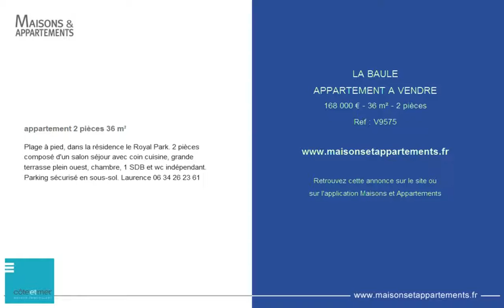LA BAULE - APPARTEMENT A VENDRE - 168 000 € - 36 m² - 2 pièces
Référence : V9575

appartement 2 pièces 36 m²
Plage à pied, dans la résidence le Royal Park. 2 pièces composé d'un salon séjour avec coin cuisine, grande terrasse plein ouest, chambre, 1 SDB et wc indépendant. Parking sécurisé en sous-sol. Laurence 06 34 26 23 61

Cette annonce vous est proposée par l'agence COTE ET MER IMMOBILIER - LA BAULE